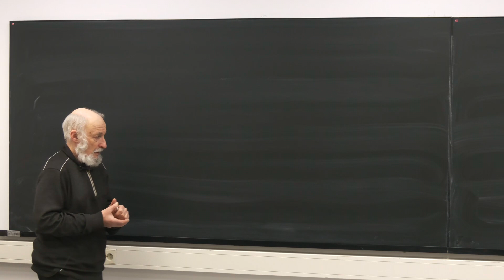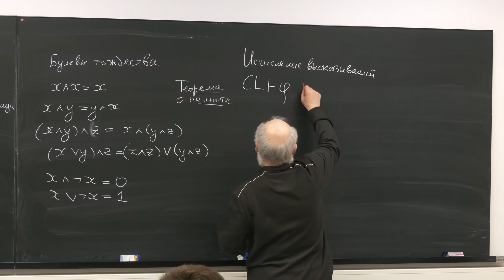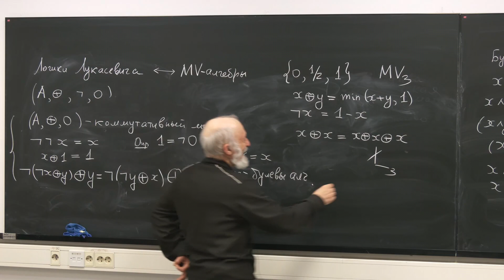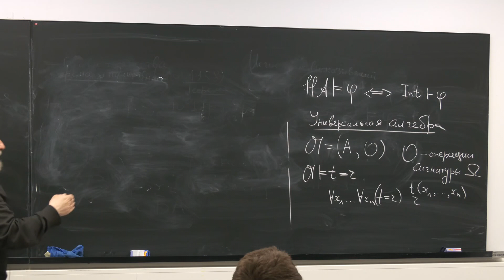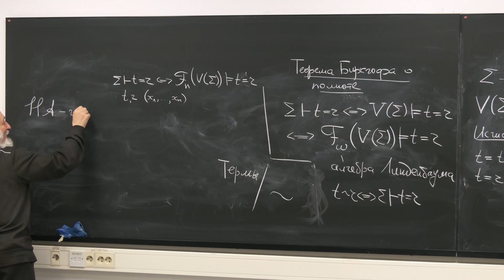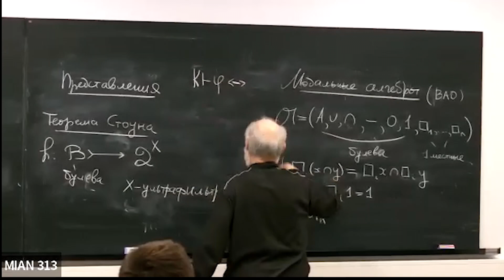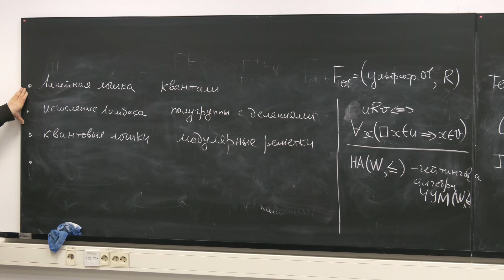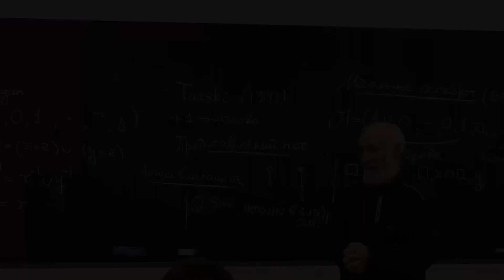Семинар 1. С.Л. Кузнецов, В.Б. Шехтман. Алгебраическая и категорная логика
2022 г. С.Л. Кузнецов, В.Б. Шехтман. Алгебраическая и категорная логика